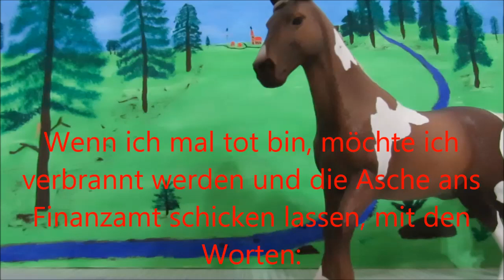Witze mit Schleichis #9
So, zum Beginn des neuen Jahren auch gleich noch ein Witzevideo mit den Schleichis :-)